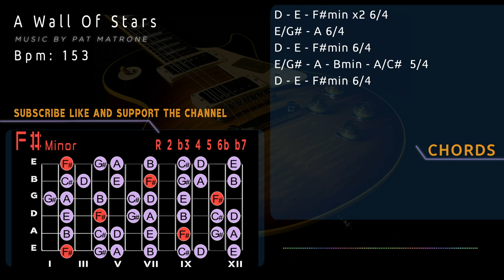Emotional Spacey Progressive Rock Backing Track/Guitar Jam in F# minor [A Wall Of Stars]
Emotional Spacey Progressive Rock Backing Track/Guitar Jam in F# minor
CHORDS
D - E - F#min x2  6/4
E/G# - A 6/4
D - E - F#min 6/4
E/G# - A - Bmin - A/C#  5/4